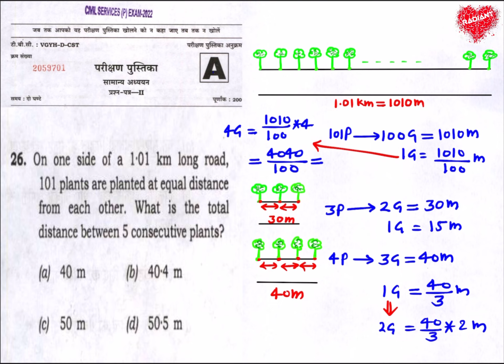On One Side Of A 1.01 km Long Road, 101 Plants Are Planted At Equal Distance From Each Other.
On one side of a 1.01 km long road, 101 plants are planted at equal distance from each other. What is the total distance between 5 consecutive plants?
General Mental Aptitude
upsc csat
upsc gs
upsc strategy
upsc interview
upsc motivational video
upsc hindi
upsc syllabus
upsc ki taiyari kaise kare
upsc preparation